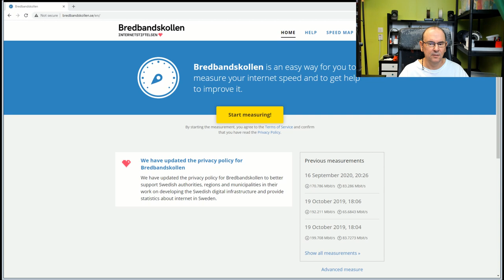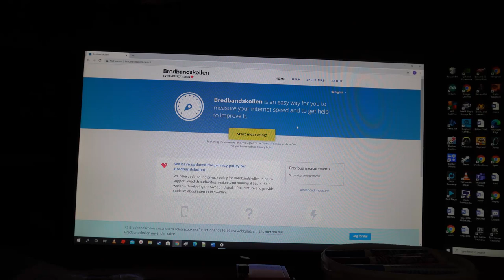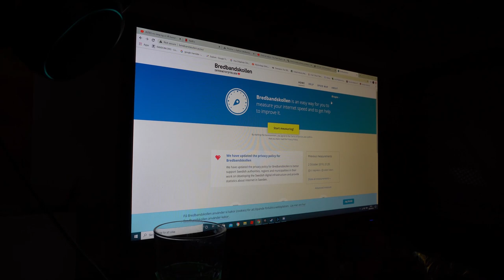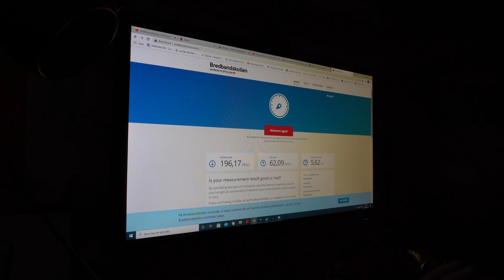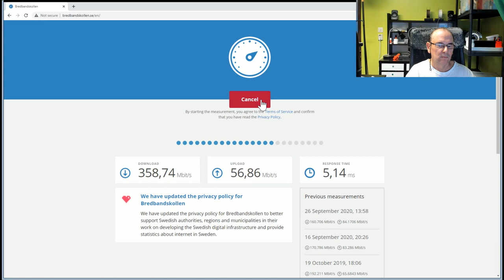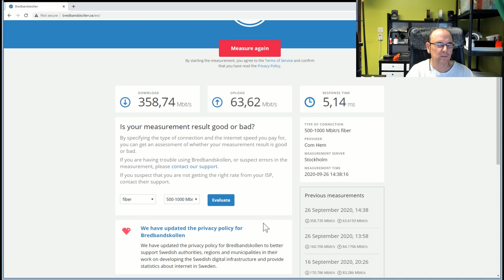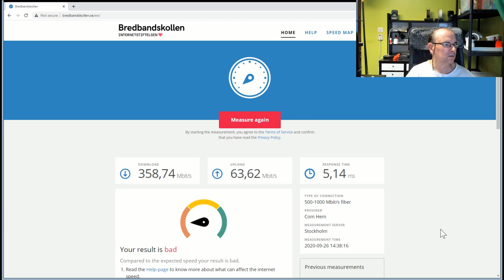Why deploy a DIY personal Gigabit Ethernet LAN at home and how to do it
Twitter TheTechRabbit
Instagram thetechrabbit